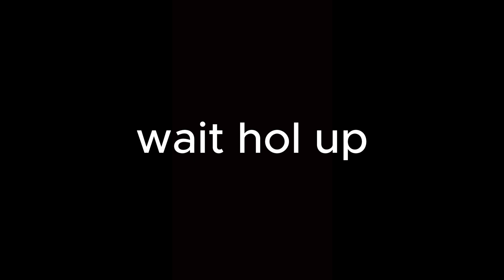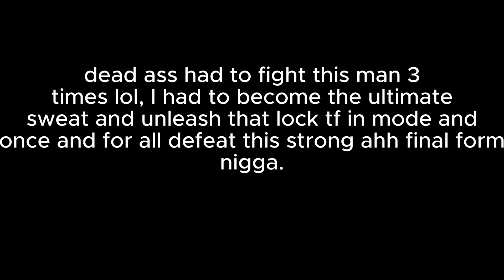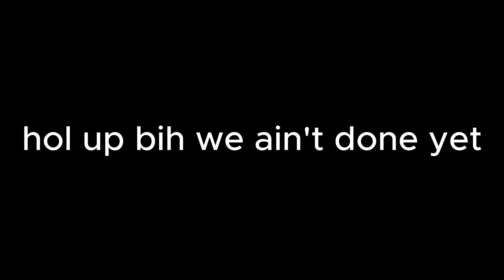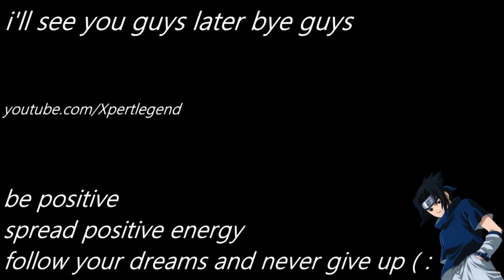MY DAWG BACK ON HIS THRONE LIKE A G | God Of War Valhalla - ENDING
Welcome to my playthrough of GOW Valhalla DLC which continues the story of Kratos and him facing his dark and unforgetable past that he sworn to never return to.

~XL